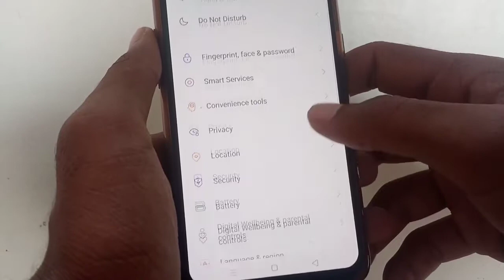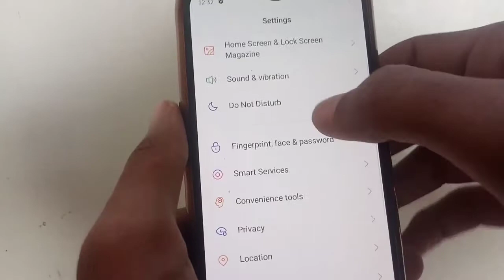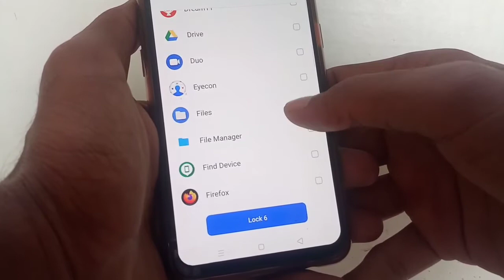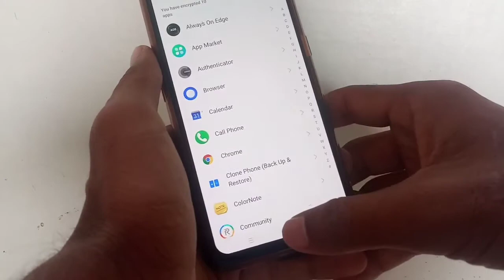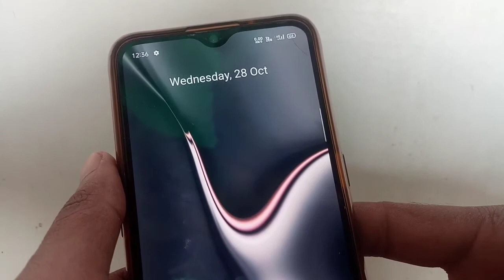App को लॉक कैसे करें - App Lock कैसे लगाते है बिना कोई Applock के । How to lock App in Android 2020